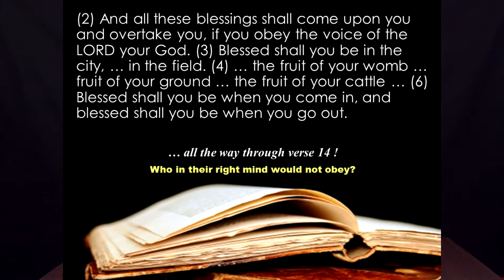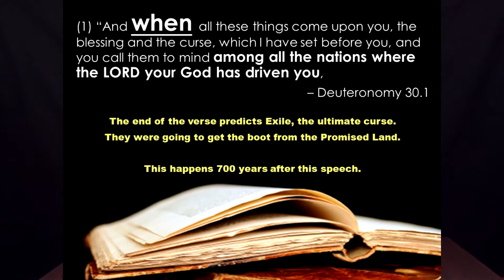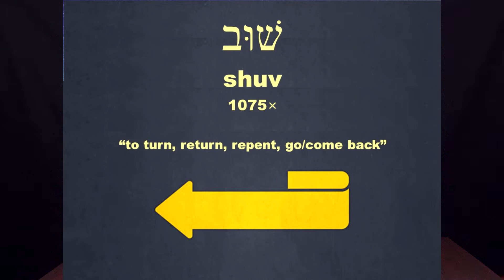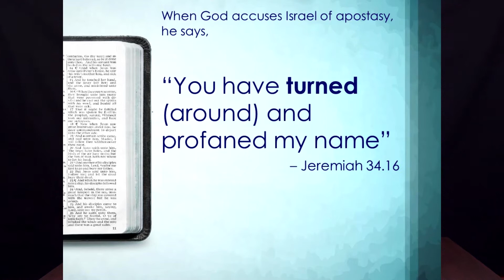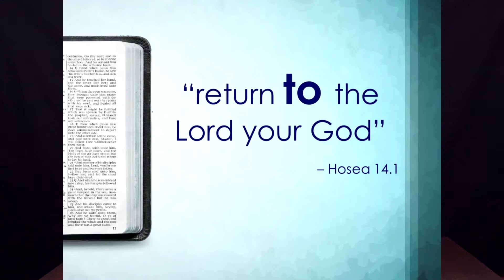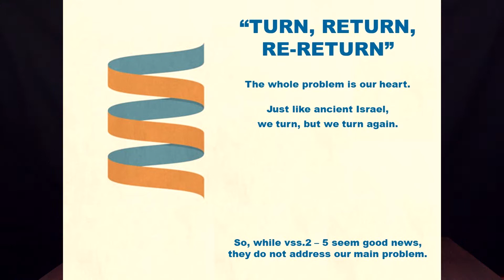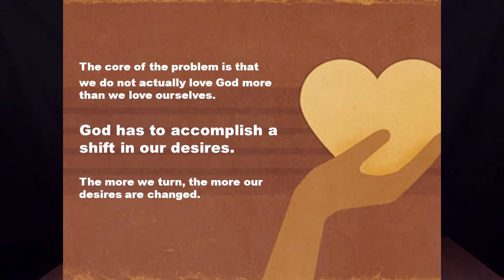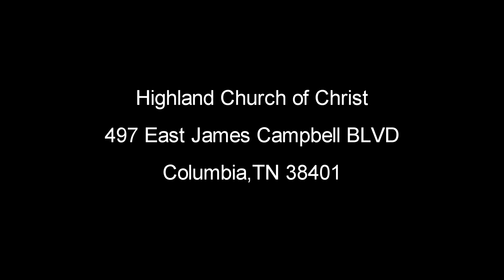"The Call To Repentance" - Wisdom Wednesday - Highland Church of Christ (1-20-21)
"Wisdom Wednesdays"
Highland Church of Christ Weekly Bible Study with Highland Minister David Morris.
This Week - "The Call to Repentance"